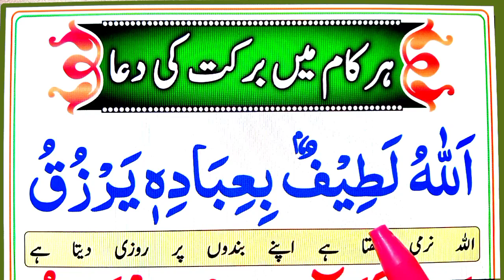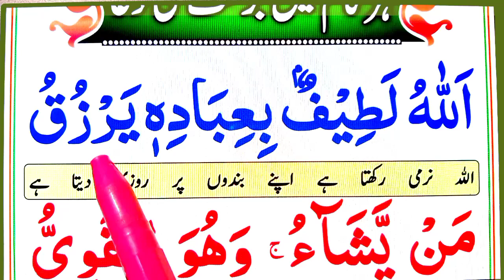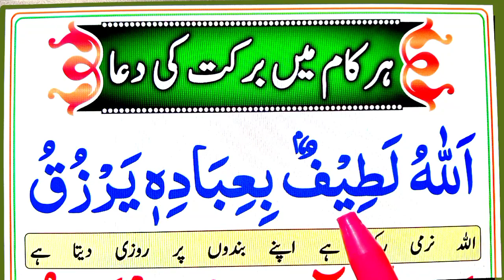har Kam Me barkat ki dua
Insha Allah in This Video Today i will Teach and memorize prayer for barkat in any work.

( Covered Topics )

barkat ki dua.
Kam me barkat ki dua.